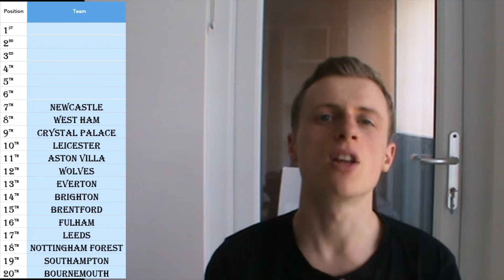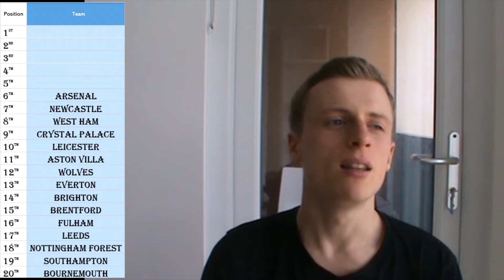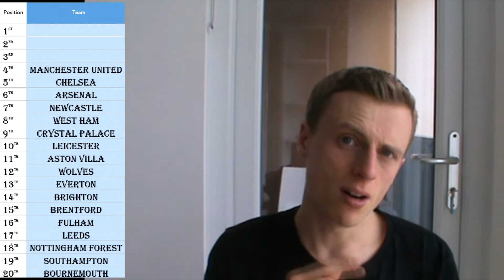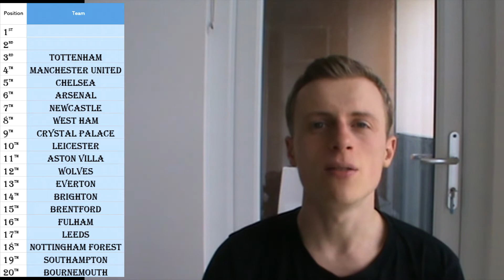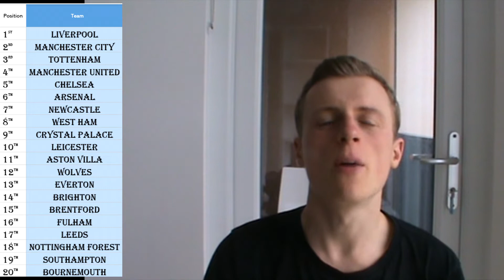My 2022-23 Premier League Predictions!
It's that time of year again: here are my predictions video for the 2022-23 season, in which I predict the Premier League table and the winners of each of Europe's other major competitions, as well as giving three bold (ish) predictions of what will happen to certain clubs/players during the season.

Harry